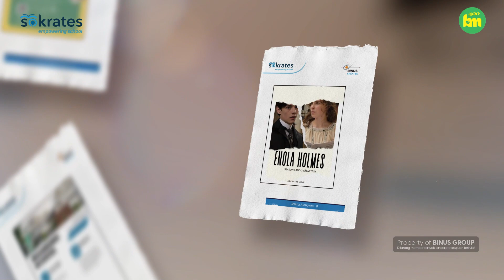Hasil Karya Siswa Terbaik SMP BAKTI MULYA 400 Semester 1 TA. 2023-2024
Hasil Karya Siswa Terbaik Kurikulum Technopreneur V.3 Semester 1 TA. 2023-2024 SMP BAKTI MULYA 400